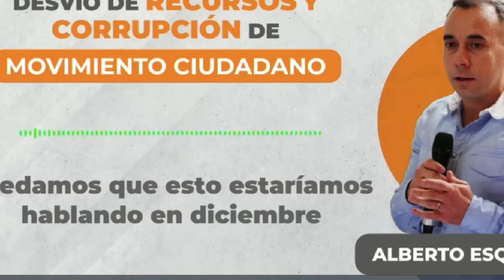4T CONTRAATACA! TOMA CONTROL DEL INE. DESAFUERAN A COMPLICES DE ALITO Y DANTE. SE PUSO FEO